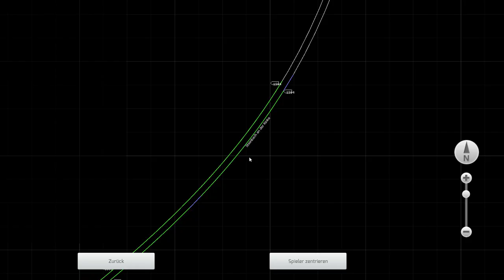Train Simulator | Fahrt mit dem 429.2 auf der Köblitzer Berglandbahn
Heute sind wird in der RB54 von Hoch Merzburg - Altenburg auf dem Teilstück von Schwanstetten bis Bad Rinkenburg unterwegs auf der DB-Baureihe 429.2 die sich im brandneuen Anstrich befindet.
Die Fahrt dauert eigentlich 1h30min bis 2h aber auf dem Teilstück sind es hier nur etwas mehr als 15min

Triebzug: Flirt
Route: Hauptbahn Altenburg - Köblitz - Bad Rinkenburg - Hoch Merzburg
Zug Nr.: 73095